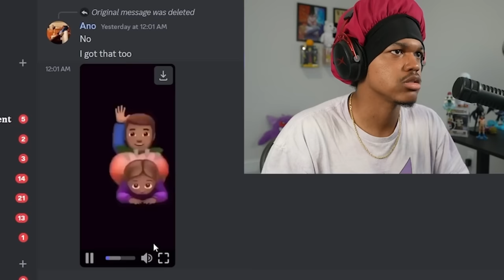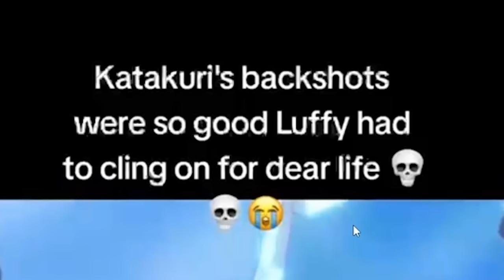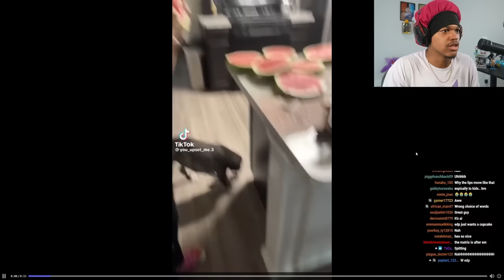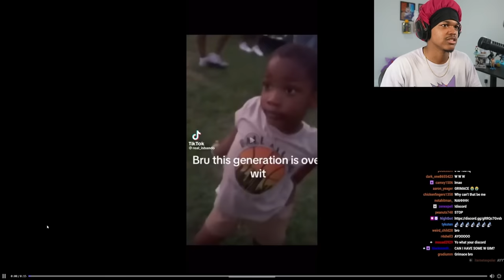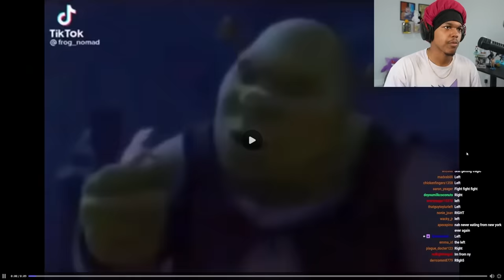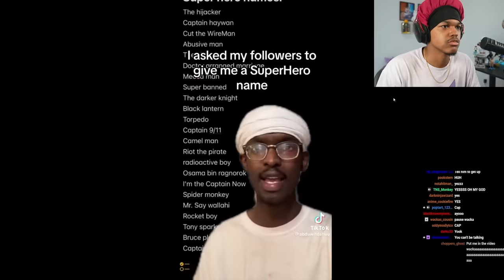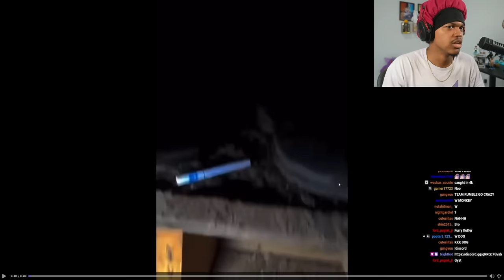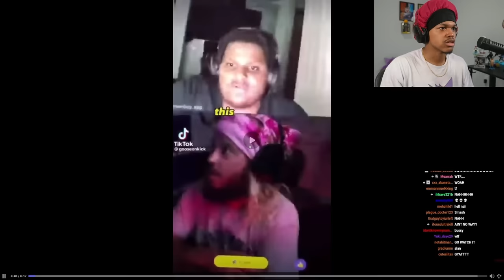Watching Your Unsettling Tiktoks